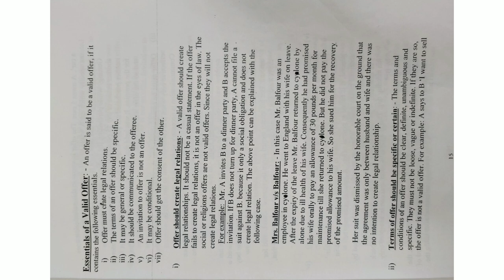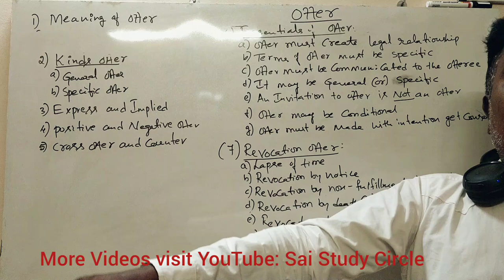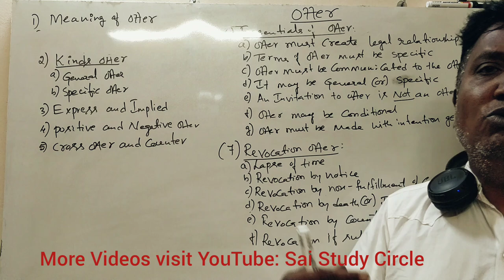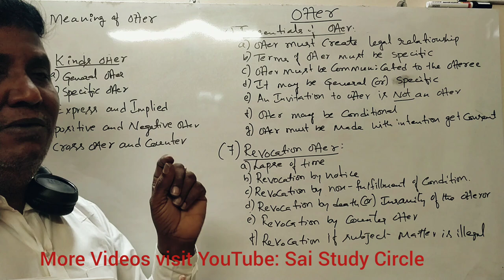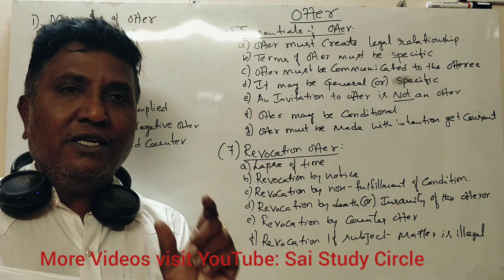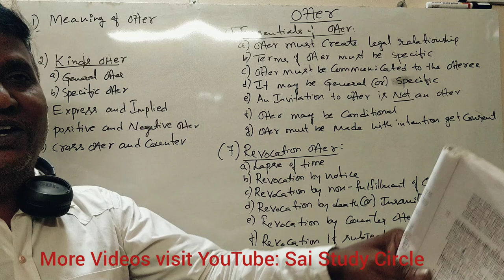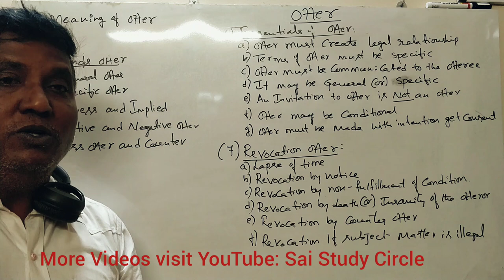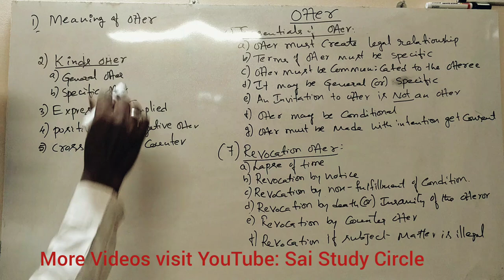Indian Contract Act 1872 - Offer and Essentials of Valid Offer - Revocation of Offer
Business Regulations for B.Com and B.B.A